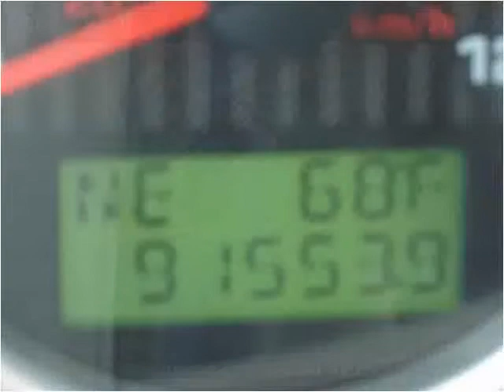2008 Ford F-150 Used Cars Nocona TX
This 2008 Ford F-150 is available from Nocona Motors.